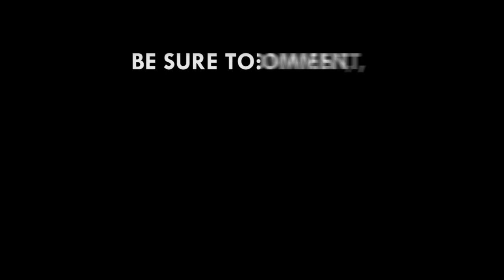Common sense has been politicized - Kofi Abotsi